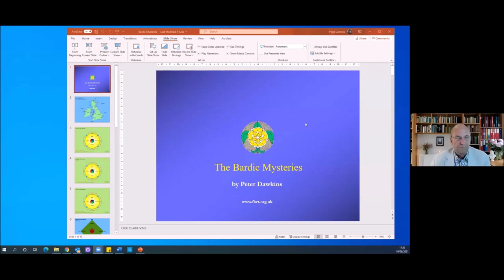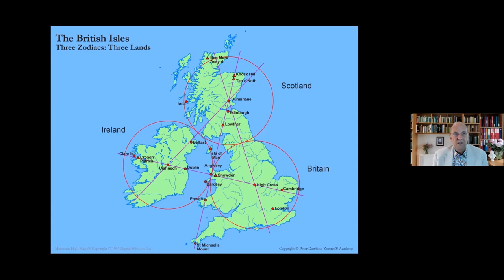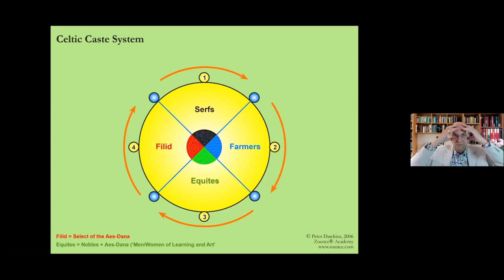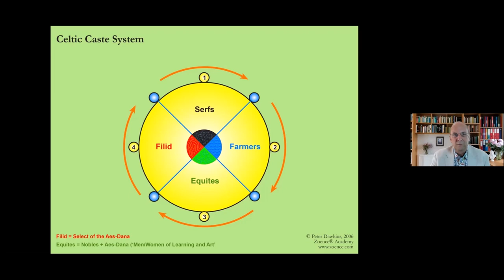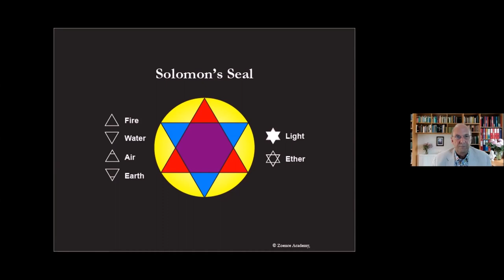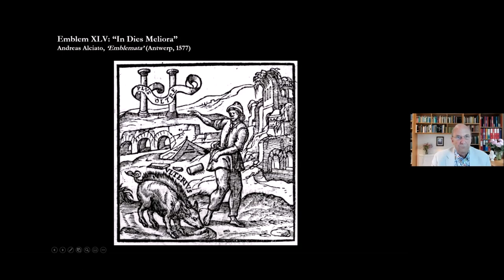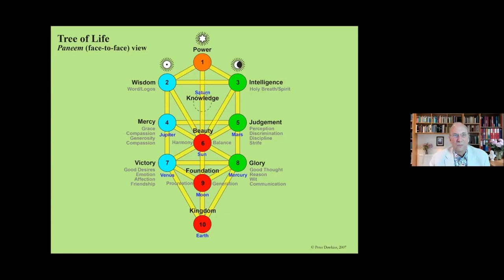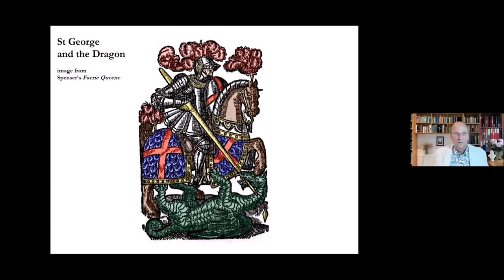The Bardic Mysteries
Talk given on Zoom by Peter Dawkins on 19 June 2021, the second in a series about the various Mystery traditions and their ageless wisdom teachings.
The Bardic Mysteries, which include the Arthurian Mysteries, were developed by the Brythonic branch (Cymry) of the Celtic people in Britain to a high point and had a major influence on early Christianity when the first disciples of Jesus reached the country. The origins of the Bardic Mysteries are very ancient and had much in common with the Dionysian and Christian Mysteries, as also with the Hebraic and Egyptian Mysteries. But, like all Mystery traditions, it was also unique to the land that shaped its form – the form it gave to the wisdom. Indeed, the wisdom is in the land, waiting to be recognised, released and known. In this, the British Isles have a particularly unique role to play on the world stage. Like the Dionysian Mysteries, they are key to understanding the English Renaissance, as indeed to much of what is happening now.